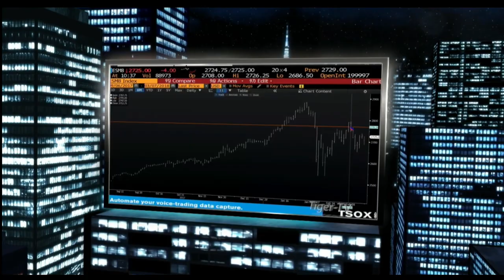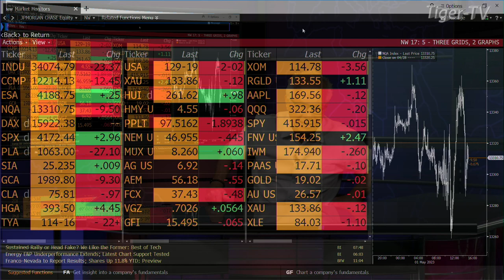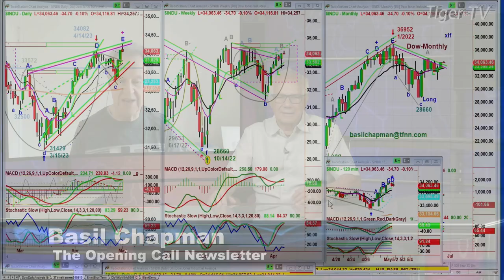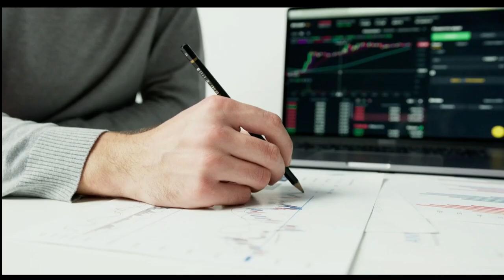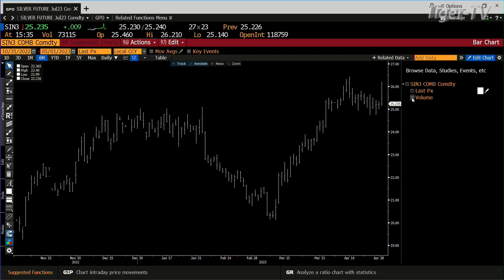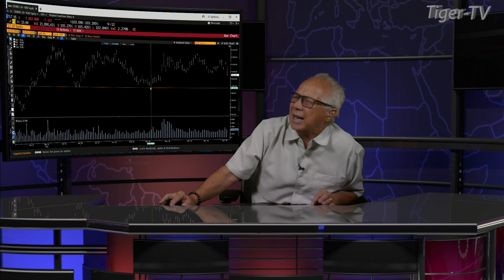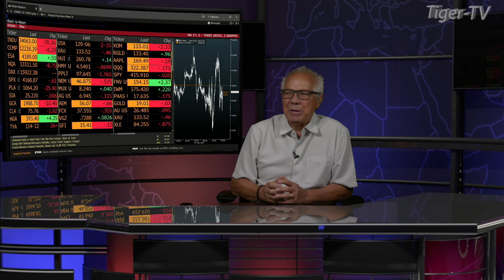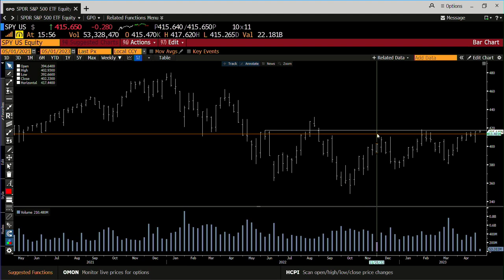May 1st, Tom O'Brien Show on TFNN - 2023